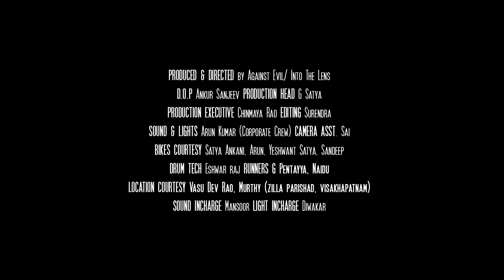Against Evil - Mean Machine (Music Video)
Official Music Video for "Mean Machine" from the new album "All Hail the King"

Lyrics:

Too much of power
Too much of torque
She's one of a kind, Oh yeah!
She's a mean machine

Two lane blacktop
True wheels of steel
Rip it up, feel the flames burn

The road is ours today
Here we come, make way
The saint's are here to stay
Let it Go, Let it Go, Let it Go!

Kings of the highway
The road is our home
Black vests, denim and leather
Steel and chrome

Knights of the streets
We ride till we die
Full throttle, full speed ahead